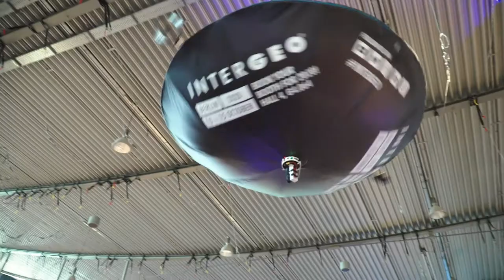INTERGEO 2023 Trailer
About:
INTERGEO - INSPIRATION FOR A SMARTER WORLD

Die INTERGEO ist die Community-Plattform weltweit die Nummer Eins ihrer Branche. Information, fachlicher Austausch und persönliche Begegnung auf Augenhöhe stehen auf der INTERGEO im Fokus. Sie ist DAS Event für zukunftsweisende Geoanwendungen.

In 2023 kehrt die INTERGEO in die Bundeshauptstadt Berlin zurück! Äußerlich in einem anderen Bereich des Messegeländes unterm Funkturm mit dem brandneuen Hub27 als Messeentree und Conference-Center.

Berlin bietet für die Geospatial-Branche den richtigen Kick zur richtigen Zeit. Neben London ist die Spreemetropole der herausragende Start-Up-Spot in Europa. Das knisternde und unkonventionelle Umfeld soll auch für die nationalen und internationalen Stakeholder der INTERGEO neue Impulse setzen. Dynamische Lösungen für die Smarte City, das nächste Level der BIM-Anwendungen, Drohnen am Vorabend des seriellen Einsatzes bei Mobilität und Datenerfassung - Berlin ist Labor, Markt, Anschauungsobjekt und Ressource zugleich.

Die INTERGEO 2023 wird diesen Geist tief einatmen und mit neuen Formaten, zusätzlichen Side-Events und einer contentbasierten Branchenvernetzung ihre Anwendungsfelder erlebbar und Zukunftsvisionen sichtbar machen.

Der DVW e.V. – Gesellschaft für Geodäsie, Geoinformation und Landmanagement ist Veranstalter der INTERGEO. Das Management der EXPO wird durch HINTE Expo & Conference verantwortet.